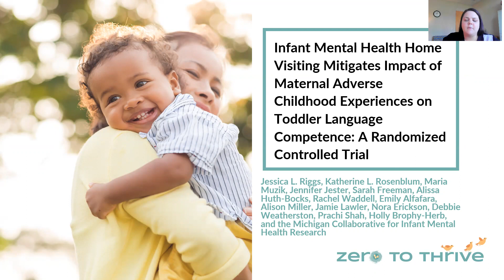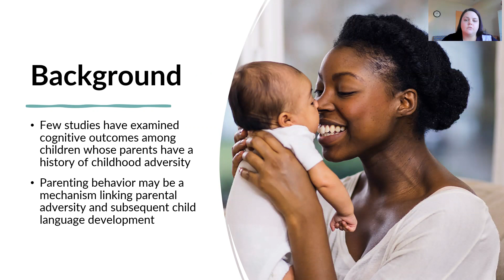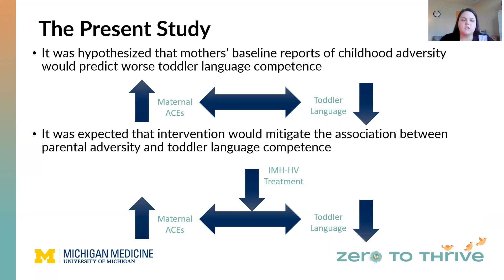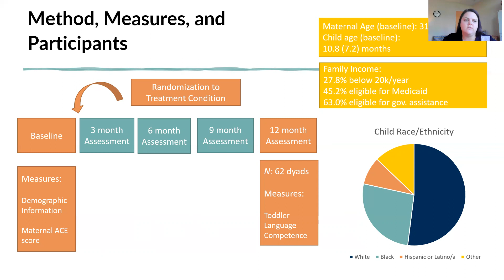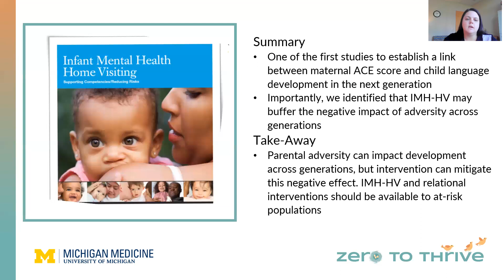Infant Mental Health Home Visiting Mitigates Impact of Maternal Adverse Childhood Experiences on Tod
Young children whose parents experienced childhood adversity are at risk for developmental problems (including social, emotional, and cognitive domains) across the lifespan. Parenting behavior may be a mechanism linking parental adversity and subsequent child language development problems, and is a target for intervention. Utilizing a randomized controlled trial, we demonstrated that a relationship-focused home visiting program, Infant Mental Health Home Visiting (IMH-HV), mitigates impact of maternal ACEs on toddler language. Parental adversity can impact development across generations, but intervention can mitigate this negative effect; IMH-HV and other relational interventions should be available to those at risk. Read the full article